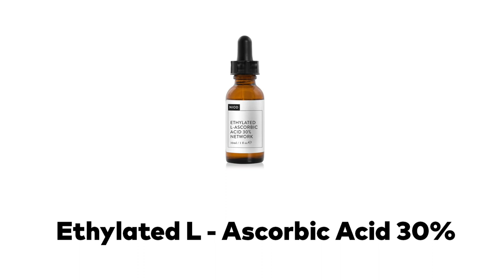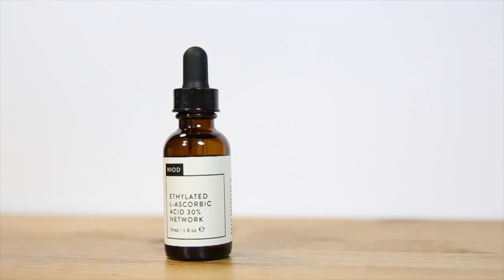Niod Ethylated L-Ascorbic Acid 30% Network | Sérum Vitamina C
El sérum que devuelve la juventud a tu piel!!! Su formulación única con Vitamina C estable, consigue hacerle frente a los problemas de pigmentación y tono desigual. Además ayuda a la producción de colágeno, nuestro mejor aliado para evitar la flacidez.